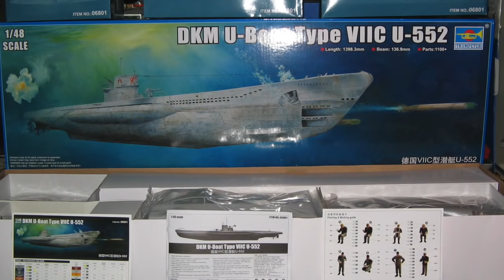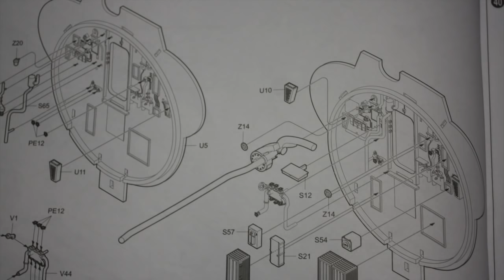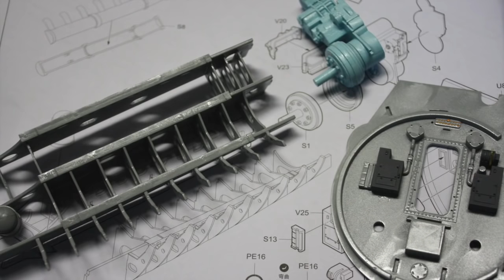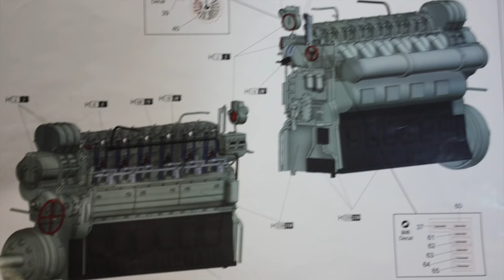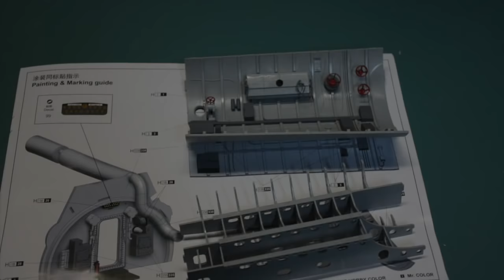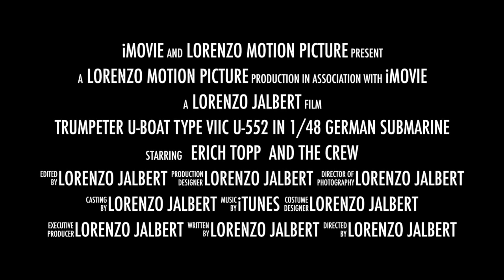PART FIVE: Trumpeter DKM U- Boat Type VIIC U- 552 Engine Room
Story: German submarine U-552 also widley known as Der Rote Teufel was a Type VIIC U-Boat built for Nazi Germany's Kriegsmarine for service during World War II. She was laid down on 1 December 1939 at Blohm & Voss in Hamburg as yard number 528, launched on 14 September 1940 and went into service on 4 December 1940. U-552 was nicknamed the Roter Teufel ("Red Devil") after its mascot of a grinning devil which was painted on the conning tower. She was one of the more successful of her class, operating for over three years of continual service and sinking or damaging 30 Allied ships with 164,276 tons sunk and 26,910 tons damaged. She was a member of 21 wolf packs.

U-552 was involved in two controversial actions: in October 1941 she sank the USS Reuben James, the first US Navy warship to be lost in World War II; this was at a time when the US was still officially neutral, and caused a diplomatic row. In April 1942 she sank the freighter SS David H. Atwater off the US seaboard in a particularly brutal attack, characterized as a naval atrocity.

U-552 had an unusually long service life, surviving to the end of World War II; after evacuating from her French base during the spring of 1944 she operated on training duties in the Baltic Sea until 2 May 1945, when her crew scuttled her in Helgoland Bight, to prevent her falling into enemy handsInitial voyage to Helgoland
Following construction, which was completed on 4 December 1940, U-552 was given two months of working-up training, during which she prepared her crew and equipment for the operations ahead. She then sailed from Kiel on 13 February to Helgoland for her first official patrol, arriving there on 18 February 1941. This port city was to remain U-552's home base until she was transferred to the occupied French port of St Nazaire in mid-March 1941.

First patrol
U-552's first official war patrol began on 18 February 1941 when she left Helgoland for a patrol in the North Sea and the North Atlantic south of Iceland.[4] This first operation yielded one British tanker and one Icelandic trawler carrying fish.[5] The British tanker, Cadillac, was sunk just north of Scotland on 1 March while the trawler was sunk just south of Iceland on 10 March.[5] Following these victories, U-552 headed back to St Nazaire. The remainder of her later patrols were all conducted from the French city, which gave her easy access to the Atlantic Ocean and allowed her more time at sea

Second patrol
U-552 began her second war patrol on 7 April 1941 when she left her new home port of St Nazaire for the North Atlantic. For 30 days she searched the area of Ocean south of Iceland and West of Ireland for any Allied convoys. During this time she sank three British merchant vessels and damaged another for a total of 24,119 tones. Following her torpedoing of the British ship Capulet on 28 April, which only managed to damage the vessel, U-552 was depth-charged in five separate attacks by two accompanying destroyers. After several hours, the U-boat managed to escape but was unable to pursue the convoy. After these attacks, U-552 returned to St Nazaire on 6 May.

Third patrol
U-552 left St Nazaire for her third war patrol on 25 May 1941. In 39 days, she travelled into the North Atlantic and sank three British vessels: the Ainderby on 10 June, the Chinese Prince on 12 June and the Norfolk on 18 June. During the attack on the Norfolk, U-552 attempted to attack the remaining ships in the convoy but was forced to break off the attack due to the arrival of several of the convoy's escorts. All of these attacks occurred off the northwest coast of Ireland, and once U-552 returned to St. Nazaire on 2 July 1941 she had amassed a total of 24,401 tonnes from the ships she had sunk.
Story to be continued in the next movie.